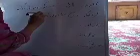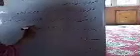Class 2nd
Sub E V S
Grand parents